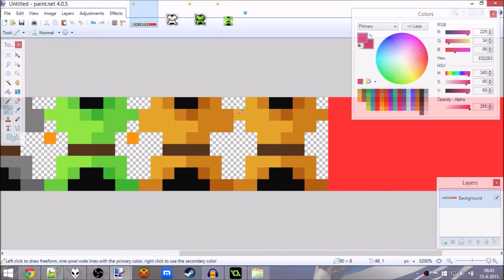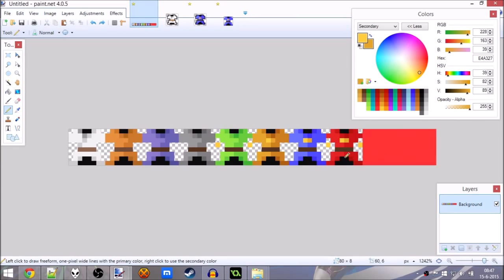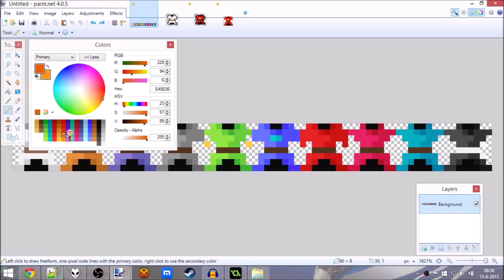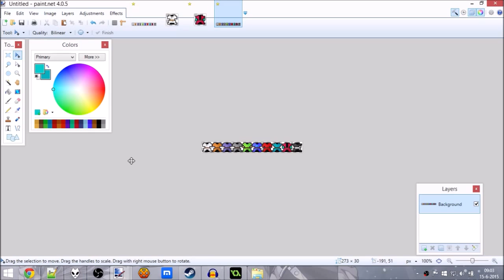Me Drawing Stuff #2: Pixel Robes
Making some tiered robe sprites for my game.

Song: IOSYS - Calling you 'Alice'